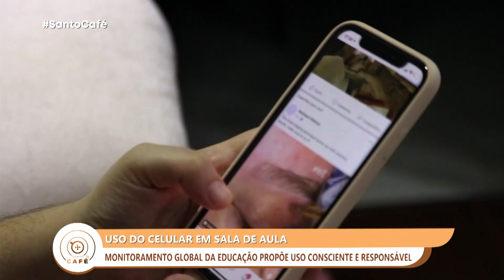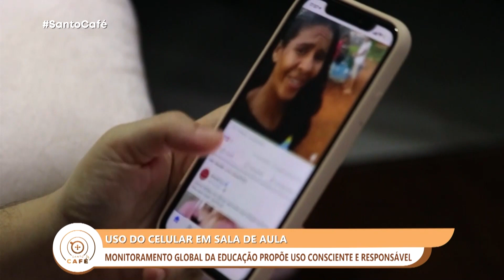Santo Café - Celular na sala de aula - 24/08/23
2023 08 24   SC ESP CELULAR NA SALA DE AULA COLOCAR TEMPO DO VT